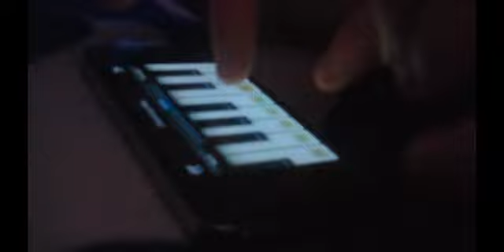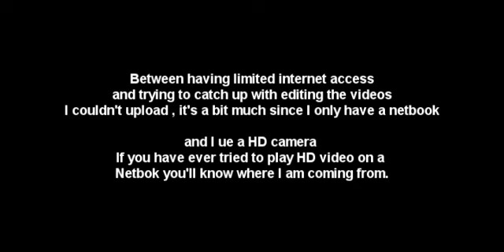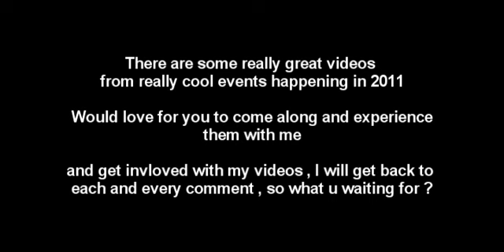MUSICAL VLOG - 29.12.2010 - DAY 44